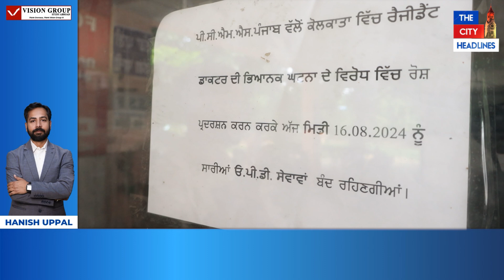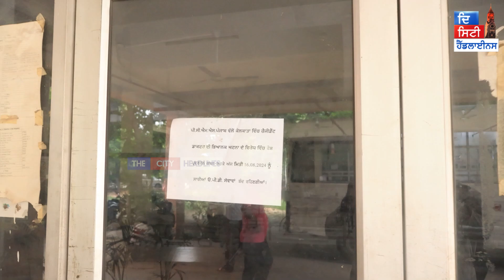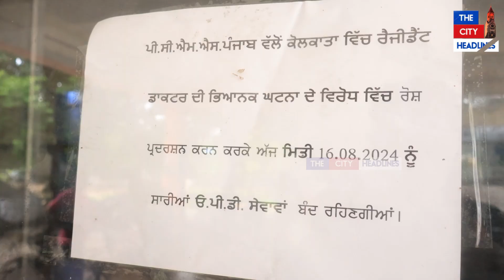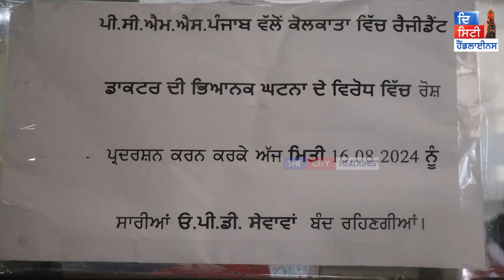ਡਾਕਟਰਾਂ ਨੇ ਲਾਏ ਹਸਪਤਾਲ ਦੀ OPD ਨੂੰ ਤਾਲੇ, ਪ੍ਰੇਸ਼ਾਨ ਹੁੰਦੇ ਮਰੀਜ਼! ਦੇਖੋ ਸਿਵਿਲ ਹਸਪਤਾਲ ਦੀਆਂ LIVE ਤਸਵੀਰਾਂ